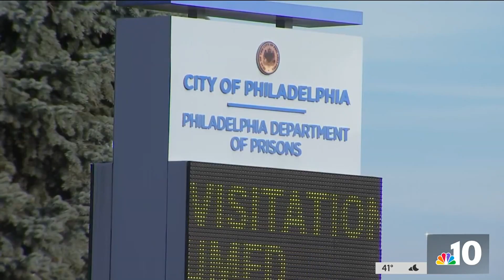New questions arise over safety after another inmate escapes from prison in Philadelphia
The search for escaped inmate Gino Hagenkotter is still on as we enter Friday morning. NBC10’s Aaron Baskerville has the latest on the investigation as residents express concerns over safety.